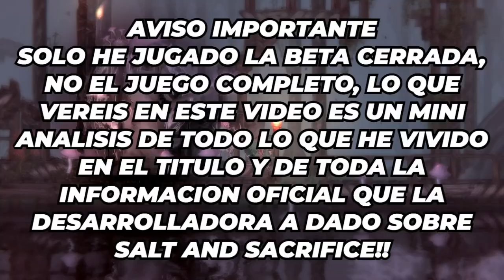MERECE LA PENA COMPRAR SALT AND SACRIFICE? ANALISIS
Hoy os traigo el ANALISIS de la secuela de SALT AND SANCTUARY en este caso SALT AND SACRIFICE en el cual veremos varias novedades como los contratos de mago, ademas de varias mecanicas que no os dejaran INDIFERENTES!!